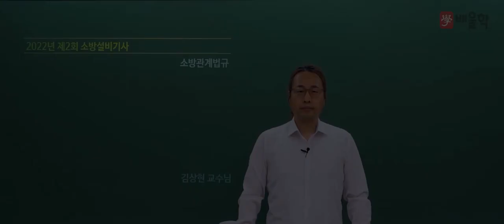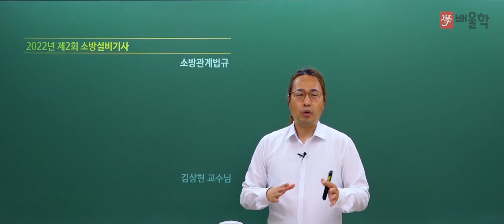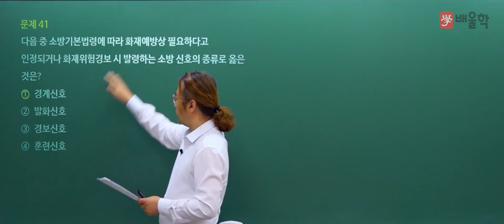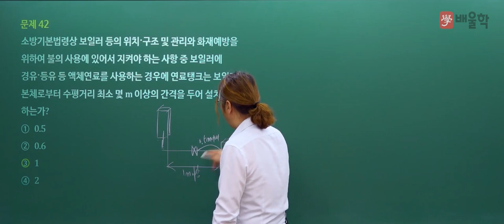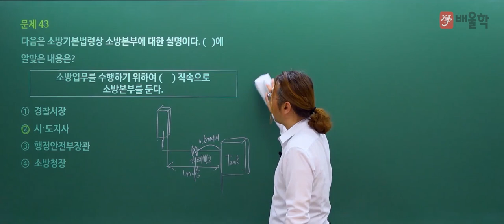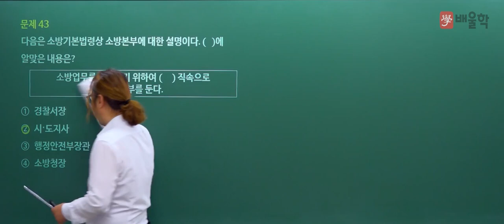[소방설비기사 필기] 2022년 2회 필기 기출 풀이 3과목 소방관계법규 1 - 김상현 기술사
2022년 2회 소방설비기사 필기 3과목. 소방관계법규 기출문제 해설 강의!